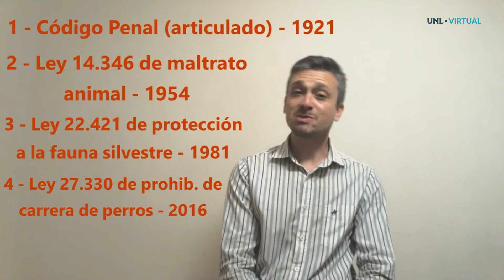Curso Virtual - Derecho(s) Animal(es). Una mirada crítica e interdisciplinar - Módulo 3.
Curso Virtual:
Derecho(s) Animal(es). Una mirada crítica e interdisciplinar
Módulo 3: La ley penal y la pretendida protección animal.
Profesor: Gonzalo L. Corti

Facultad de Ciencias Jurídicas y Sociales
Universidad Nacional del Litoral Virtual